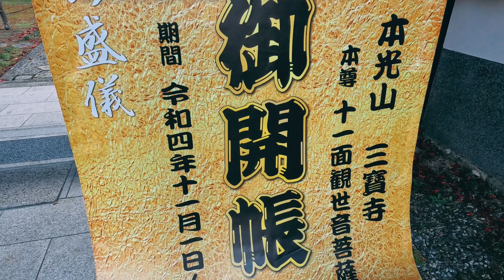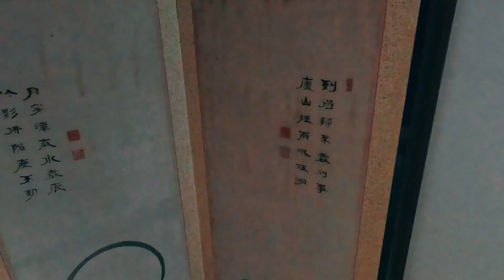十一面観世音菩薩立像５０年に１度の公開 チラッと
創建５５０年祝い、秘仏の本尊開帳　平安中期の作、半世紀ぶり

本光山三寶寺